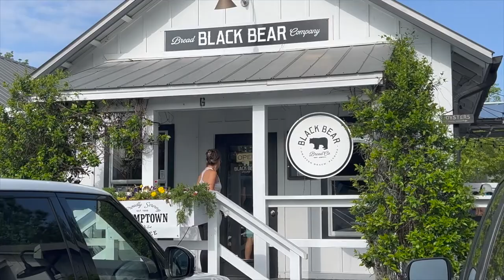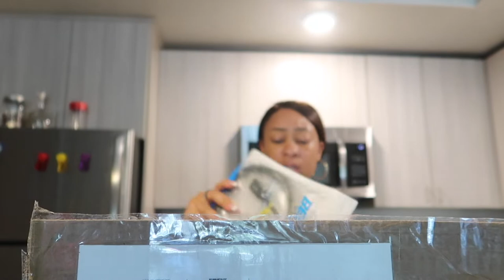WEEKEND VLOG| New Hairstyle, Gym Life, Charcuterie Date & More | BeeSaddity TV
Hey Girl Hey! I'm trying to get better at vlogging so I'll be doing more weekend vlogs. Let me know if you guys like these videos in the comments! I gave a glimpse of my fitness lifestyle but I am hoping to show you guys more as I get more comfortable with it. I hope you guys enjoy😘 xoxo Bee

| SHOP MY PRESS ON LINE |

FAQ:
Age: 26
Location: Florida
Camera: Canon PowerShot g7x II
Posting Schedule: Sundays, Tuesdays, & Fridays